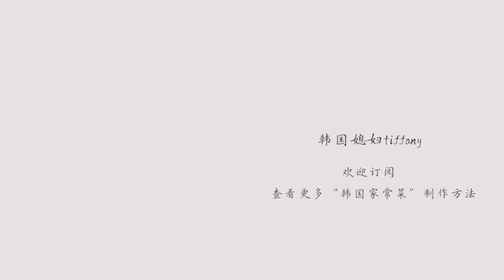韩国炒辣白菜，超简单做法 | 김치볶음 | stir-fried kimchi Recipe By 韩国媳妇tiffany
大家好，我是韩国媳妇Tiffany～^^
今天做了韩国的家常小菜之"炒辣白菜"，好吃的秘诀就是加入了金枪鱼罐头，增添鲜味～😋

•主要食材:
辣白菜 1／4颗
金枪鱼罐头  1听
洋葱 1／4个
大葱 1／2个

• 佐料
白糖 2勺
蒜泥 半勺
水 40ml

•音源
Track : Waterdrop-Tido Kang

小红书ID : 韩国媳妇tiffany